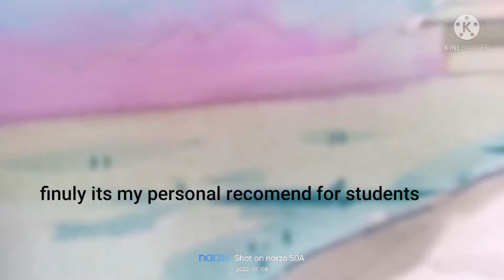me &my student using the student water color#watercolor